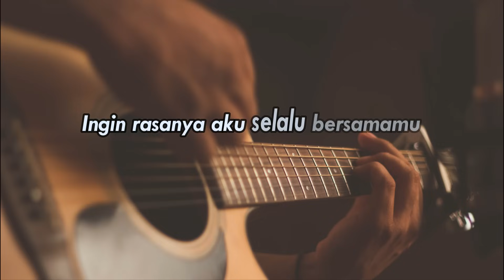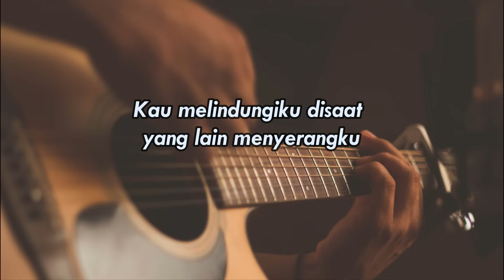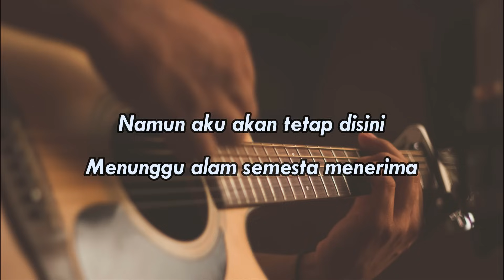RESAH JADI LUKA - DAUN JATUH [Karaoke Akustik]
Silahkan tulis request di kolom komentar